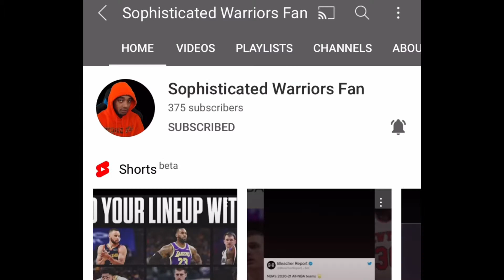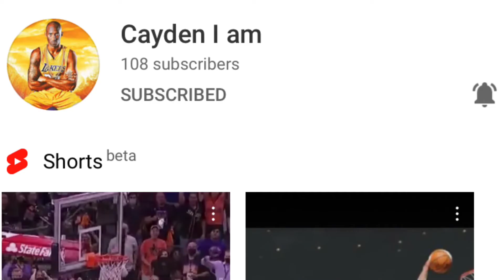SHOUTOUTS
Make sure to sub to these Beautiful People. A lot if not all of them
Make Great and quality content! Sub to them please. It would take a while to get Links that’s why I am not doing that but I have a better idea. Well enjoy cuz I’m going back to school soon so hopefully you guys enjoyed my content over the summer!